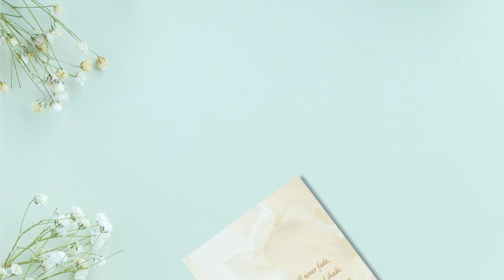FiBeiGreetings.com – Wedding Card | Title: Forever Love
FiFor only ₱125.00

Also, check out your favorite cards on our Shopee and Lazada stores!